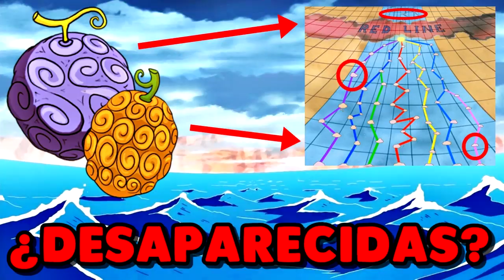¡AKUMA NO MI QUE NO HAN VUELTO A APARECER! - ONEPIECE - LUFFY NO MI